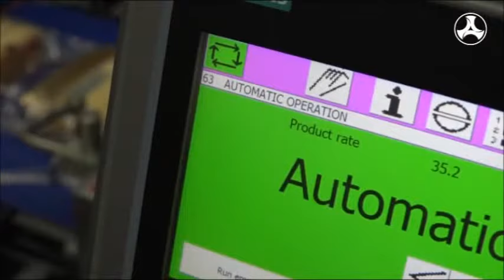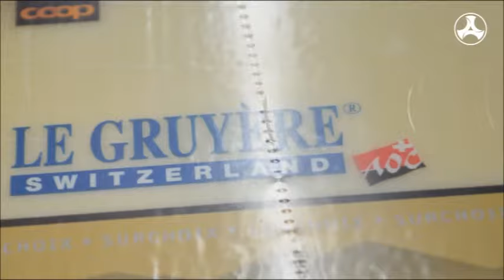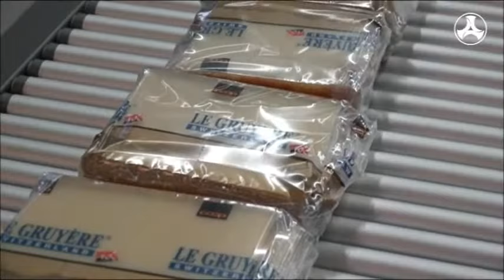Kallfass Servo Packer 500 Side Sealer Shrink Wrapping Cheese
Video of our Kallfass Servo Packer 500 Side Sealer shrink wrapping some cheese. Kallfass manufactures high end automatic shrink wrap machines which can be utilized in every industry. We offer intermittent-motion side sealers, continuous-motion side sealers, bundlers, and shrink tunnels.